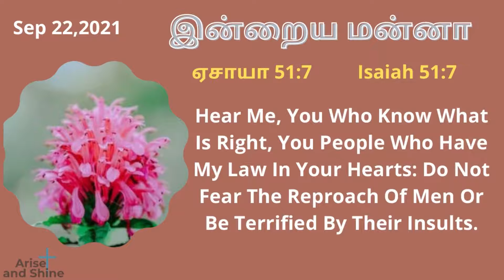Today bible word|Today's bible verse|ஏசாயா 51:7|Isaiah 51:7|Arise and Shine|Sep 22